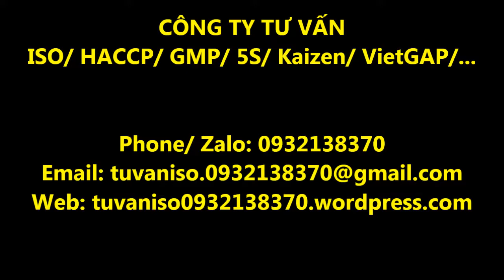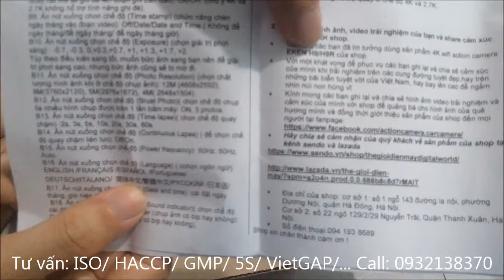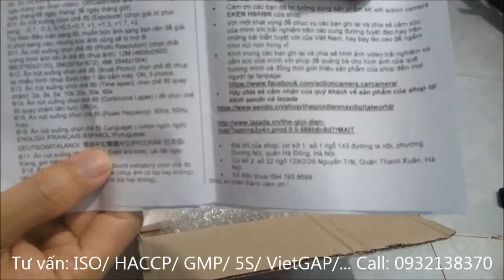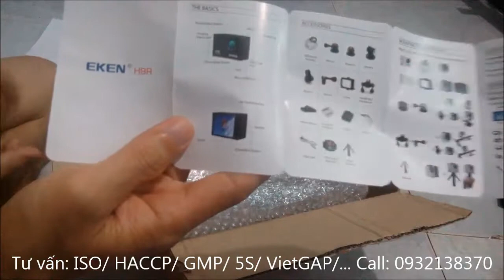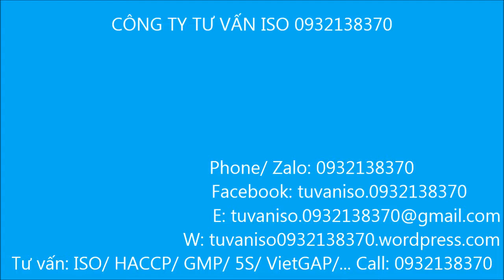Mở hộp action camera EKEN 4K H9R Version 5